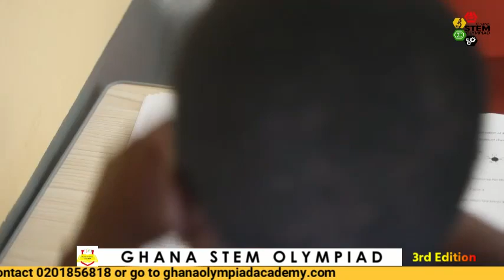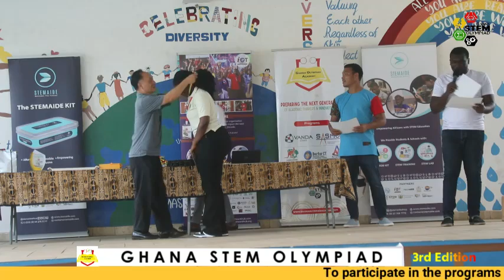Ghana STEM Olympiad Grand Finale 2024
Did you miss the unforgettable GH-STEM Olympiad Grand Finale? Now’s your chance to relive the action. Catch the best moments, celebrate with our brilliant candidates, and feel the energy that filled the day. 🌟📚

A massive AYEKOO to all our incredible stakeholders and partners, your support made this possible.